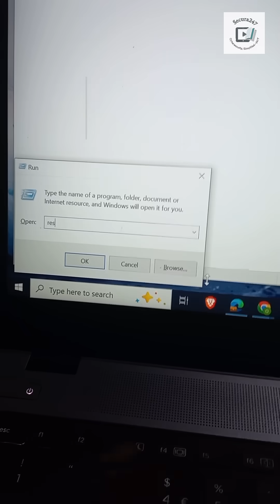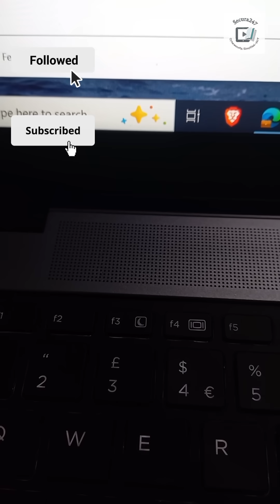Your PC or Laptop Isn’t Slow… It’s Being Used Behind Your Back 😳 (Most People Never Check This)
Your PC or laptop isn’t slow… it’s busy.

Hidden apps, background processes, and even potential spyware can run behind your back without you knowing, and most people never check this one screen.

💻 How to see what's really happening:
🔹 Press Win + R → resmon
This is your PC’s heartbeat monitor — watch the spikes in CPU, Disk, Network, and Memory.

⚙️ How to stop hidden apps at startup:
🔹 Press Win + R → msconfig → Startup → Open Task Manager
Disable anything you don’t recognise.

Spyware, adware, and sneaky apps LOVE hiding in startup.
They slow your system… and sometimes track you.

🔐 Follow Secura247 — Cybersecurity Simplified, 24/7.